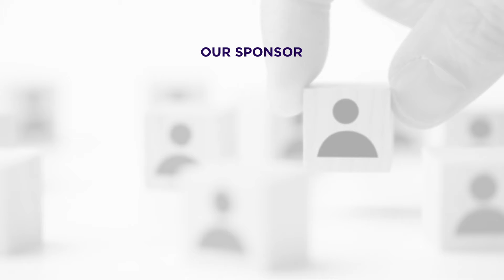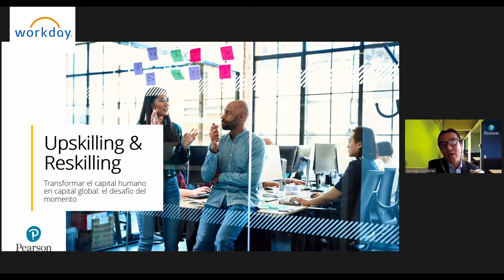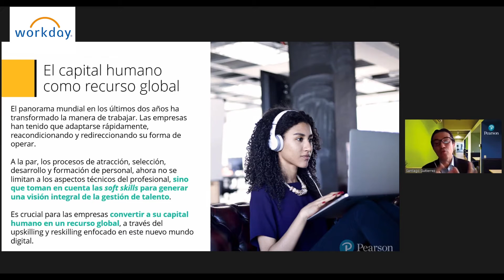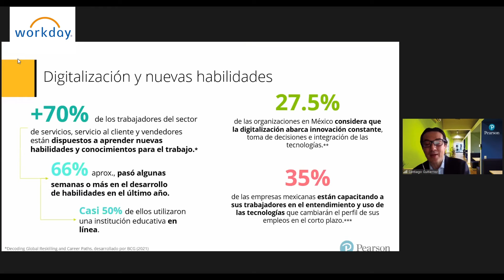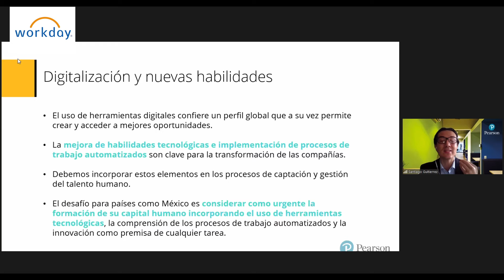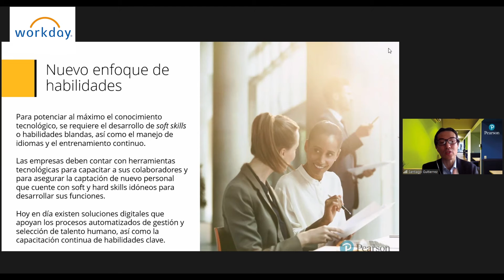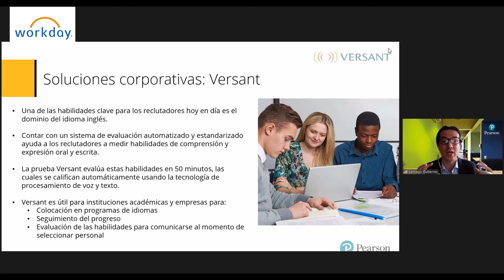Upskilling and Reskilling Toward the Future of Work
New professions are emerging at a rate that job markets cannot keep pace with, making upskilling and reskilling the best alternatives for companies